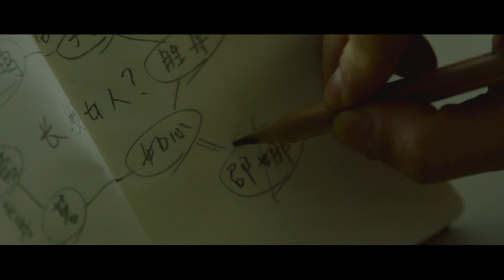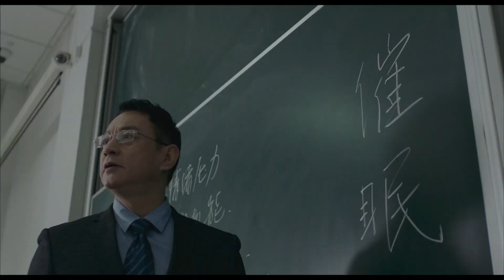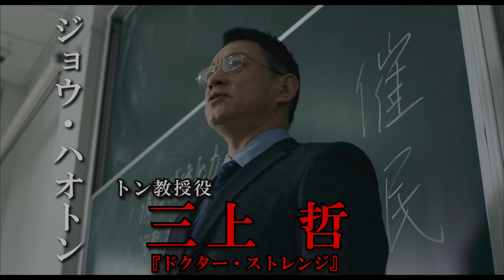世界の漫画家、伊藤潤二氏、世界の巨匠、黒沢清監督が語る鶴田法男監督『戦慄のリンク』トークショー・超ダイジェスト！ 吹替版／字幕版、デジタル配信中！（2分半）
Amazonプライムビデオ他にて  吹替版/字幕版 絶賛配信。
世界の巨匠、黒沢清監督と、漫画界のアカデミー賞「アイズナー賞」を４度、漫画界のカンヌ「アングレーム国際漫画祭」で特別栄誉賞を受賞の漫画家、伊藤潤二氏は、Ｊホラーの父、鶴田法男の新感覚AIサスペンス・スリラー『戦慄のリンク』をどう観たか？
公開劇場での黒沢監督と 、漫画家・伊藤氏それぞれと鶴田監督が対談したトークショーの超ダイジェスト版。

【角川つばさ文庫『恐怖コレクター』】

【フィールドワークス】